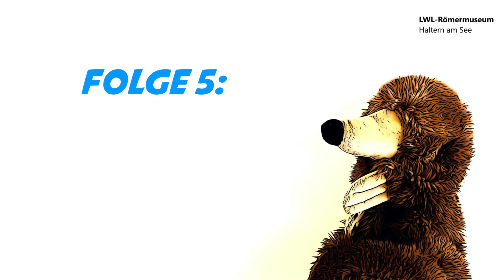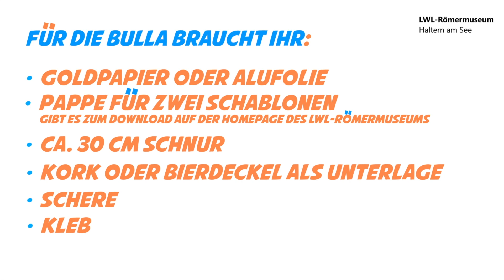Kalle in Quarantäne, Folge 5: Kinderkram (mit Bastelanleitung römische Bulla)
Museumsmaulwurf Kalle erzählt über römische Kinder und bastelt eine Bulla.

Kalle erzählt, dass die römischen Kinder schon viel früher erwachsen waren als heute. Aber solange sie noch Kinder waren, trugen sie ein Amulett, die Bulla, die sie als Kinder auszeichnete und die sie ablegten, wenn sie erwachsen wurden. Kalle erzählt, was so eine Bulla eigentlich ist und woraus sie bestehen konnte.

BASTELANLEITUNG: Jannike und Prima basteln eine Bulla aus Goldpapier